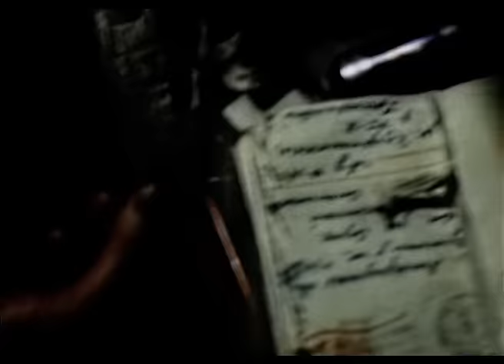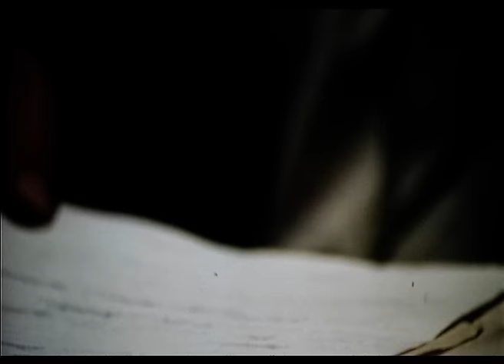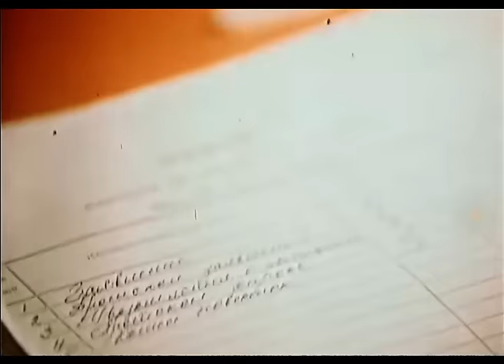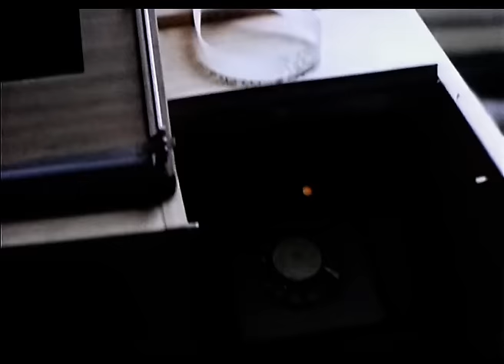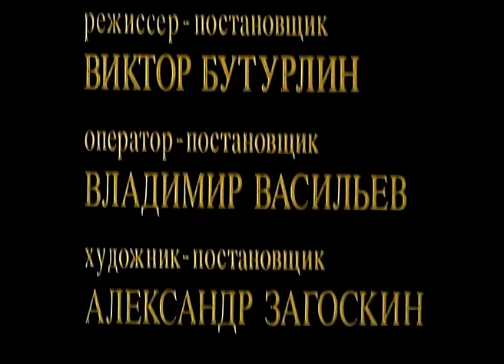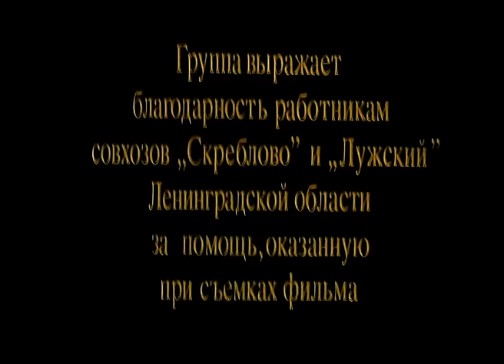Садовник (1987 год) драма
Фильм-притча, история героя, вырастившего яблоневый сад - это и реальная судьба, и обобщенный образ человека, живущего не для себя.